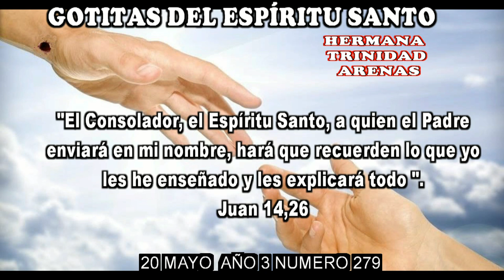GOTITAS DEL ESPIRITU SANTO AÑO 3 NUMERO 279 20 mayo